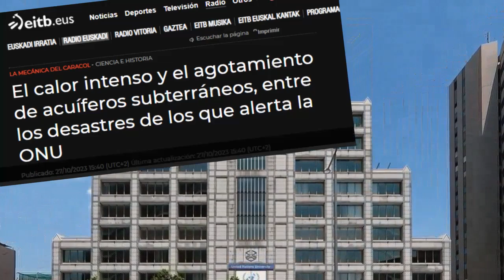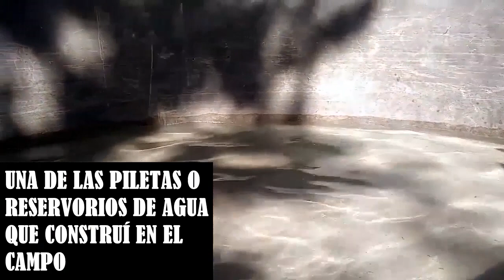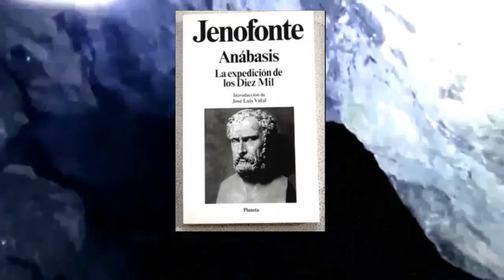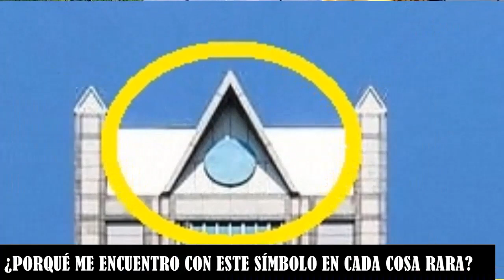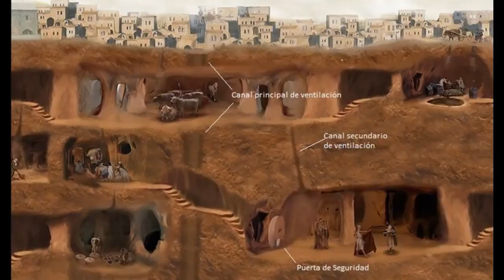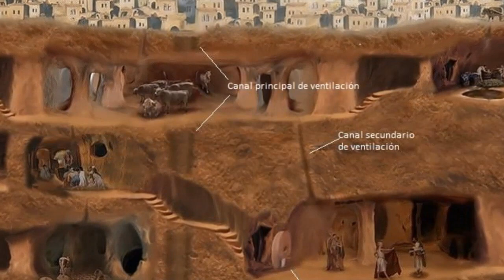EL CALOR QUE VIENE AL MUNDO, ADVERTENCIA A LA HUMANIDAD VAYAN AL CANAL JULIAN 545